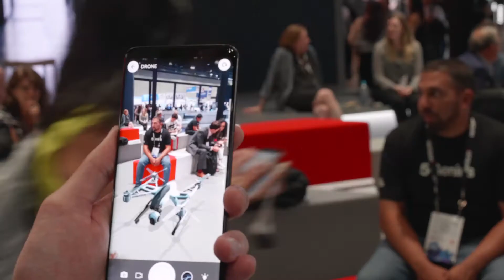Topic Tours at MWC19 Los Angeles – Exhibitor Highlights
Calling All Exhibitors!
INCREASE YOUR BOOTH VISIBILITY: BE A STOP ON A TOPIC TOUR! Expand your presence at the show and be a 10 minute stop on a guided topic tour: 5G, IoT, AI and What’s Hot at MWC.